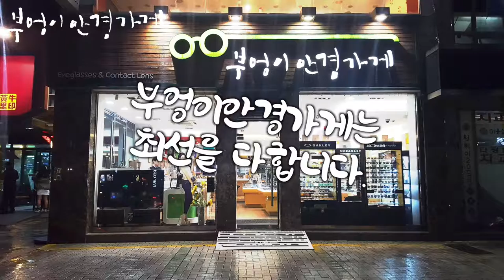KAFFEIN의 MARTINI2모델입니다/부엉이안경가게/대구안경/김천안경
봄비가 보슬보슬.
봄청소 해주었습니다.
봄꽃이 활짝 피겠죠.

KAFFEIN의
MARTINI2모델입니다